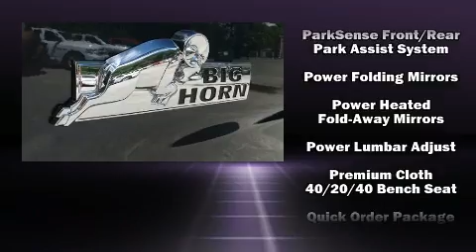2016 Ram 1500 Big Horn in Fayetteville, NC 28303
Crown Dodge of Fayetteville

The 2016 Ram 1500 Smooth gearshifts are achieved thanks to the powerful 8 cylinder engine, and for added security, dynamic Stability Control supplements the drivetrain. Four wheel drive allows you to go places you've only imagined. It distinguishes itself from the competition with features such as: a trip computer, air conditioning, turn signal indicator mirrors, remote keyless entry, cruise control, an overhead console, and power windows. Passengers are protected by various safety and security features, including: head curtain airbags, front SIDE impact airbags, traction control, brake assist, ignition disabling, an emergency communication system, and 4 wheel disc brakes with ABS. Our aim is to provide our customers with the best prices and service at all times. Please don't hesitate to give us a call.